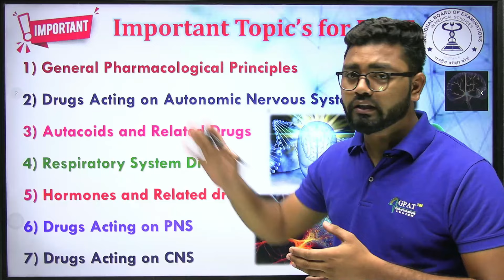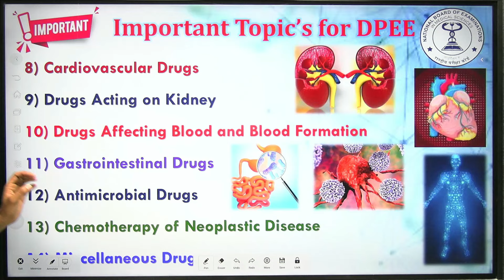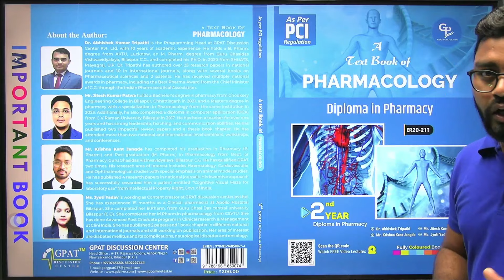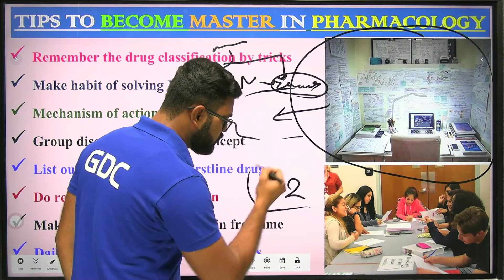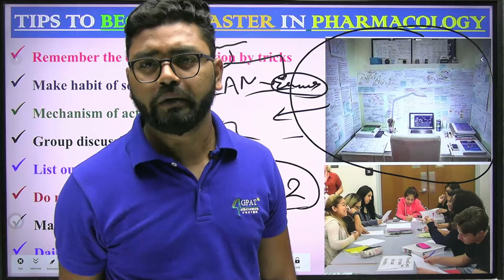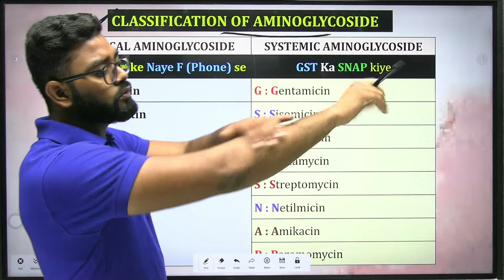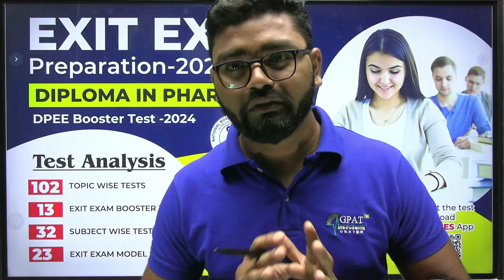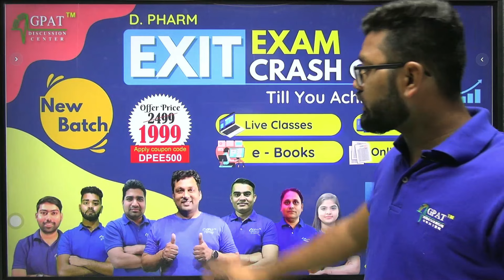How to study Pharmacology for D. Pharm Exit Exam || D. Pharm Exit Exam के लिए Pharmacology कैसे पढ़े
👉For D.Pharm EXIT EXAM | ONLINE COURSE by GDC
Org Code for iPhone = GDCCLASS
🩸B. Pharm (1st to 8th Semester) e-notes
d pharma exam related news
d pharma exit exam latest news tamil
Diploma in Pharmacy Exit Examination (DPEE) 2024
d pharma exit exam syllabus